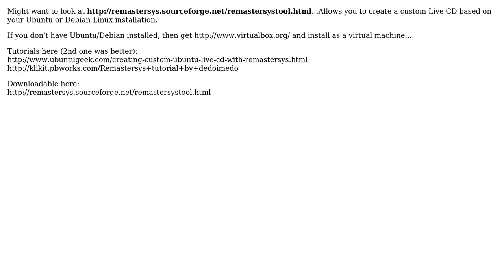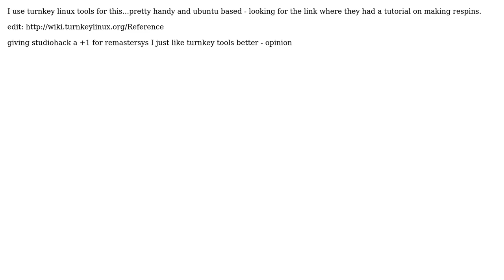How to create custom Live CD with upgraded linux-image kernel? (2 Solutions!!)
How to create custom Live CD with upgraded linux-image kernel?

With thanks & praise to God, and with thanks to the many people who have made this project possible! | Content (except music & images) licensed under CC BY-SA | Music | Images & others | With thanks to user Xie Jilei user studiohack user RobotHumans and the Stack Exchange Network Trademarks are property of their respective owners. You are responsible for your own actions.